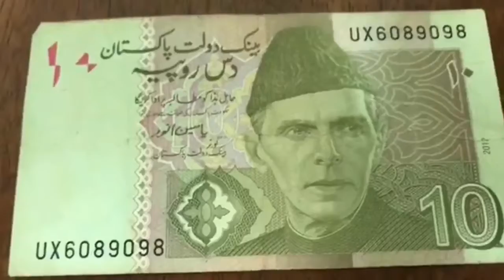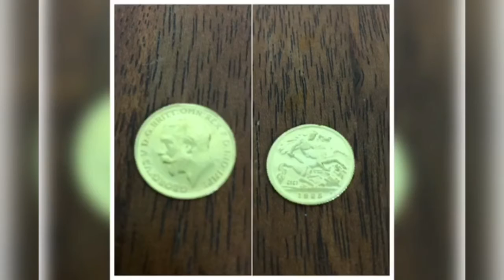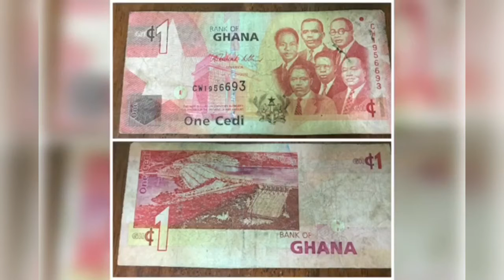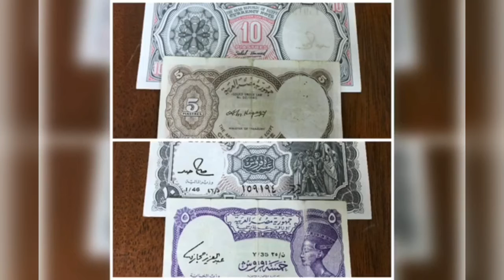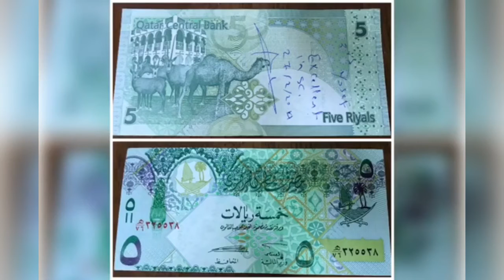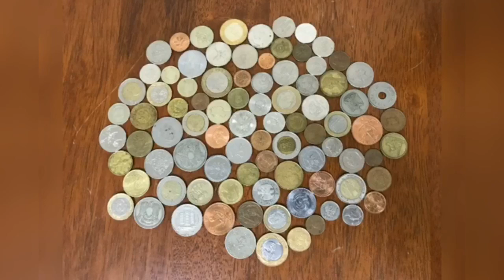How many country could you collect???كم دولة جمعت ؟؟؟